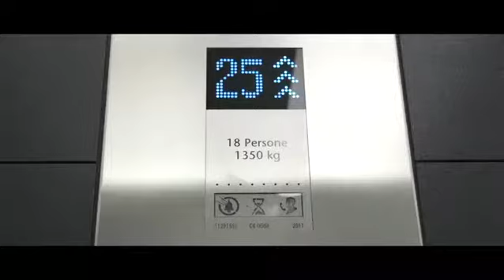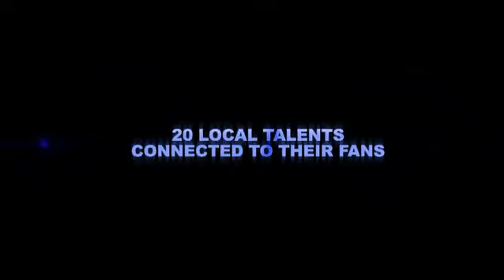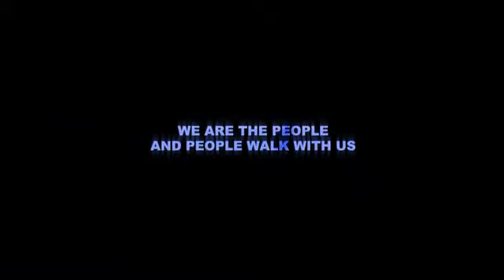DISCOVERY D-DATE 2013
ACTIVITY: Show direction, Show calling, 2D/3D graphical video contents
YEAR: 2013
CLIENT: D-DATE DISCOVERY (produced by filmmaster)
CREDITS: Romain Sabella (show director), Pietro Negri (video content producer), Clonwerk Lab Milano (vfx)